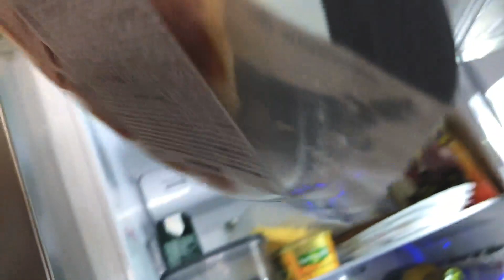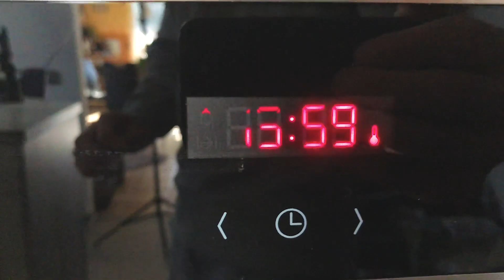Wie Wir Die JALAPENO Snacks Gemacht Haben | Behind The Scenes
Da wir leider aktuell keine neuen Videos drehen können, gibt es heute mal einen Zusammenschnitt aus den BTS des letzten Videos. Wir müssen leider für die nächsten Wochen etwas improvisieren, was den Output an Videos angeht, aber ich sobald man wieder vernünftig weiter machen kann, kommen auch wieder die normalen Videos.

Wenn euch solche Videos auch gefallen, dann schreibt es uns ruhig, dann bringen wir öfters mal BTS Videos. 😉

🔽Equipment 🔽
MacBook Pro
Beats Studio3
Bose Kopfhörer

Besuche unsere Webseite für weitere Rezepte!